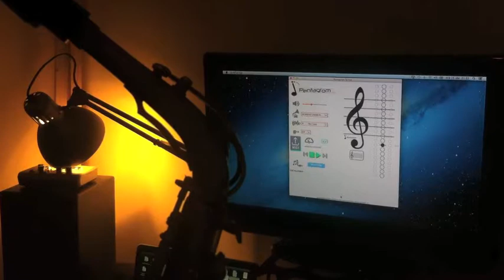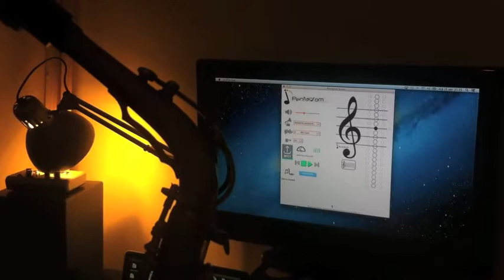Playing the major scale using an alto sax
In this video, we show how a tenor sax plays the major scale, using Pentagrom Screen to know exactly which notes he's playing in real time.